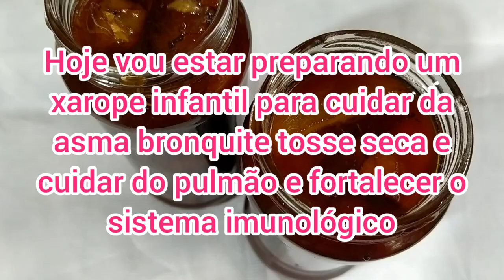XAROPE DE ASSA PEIXE DÊ ESTE XAROPE COM BANHA DE GALINHA PRA SEUS FILHOS CURA BRONQUITE E ASMAS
XAROPE DE ASSA PEIXE DÊ ESSE XAROPE COM BANHA DE GALINHA PARA  SEU FILHO CURA BRONQUITE ASMAS

ESTE XAROPE DE ASSA PEIXE E MUITO BOM PARA QUEM ESTÁ SOFRENDO POR PROBLEMA RESPIRATÓRIO TOSSE SECA GRIPE E RESFRIADOS DORES NA GARGANTA ENXAQUECA DORES NO CORPO E FRAQUEZA

SEJA BEM VINDA AO CANAL DE CULINÁRIA E DICAS AQUI VOCÊS ENCONTRA RECEITAS PRÁTICAS RÁPIDAS ECONÔMICA E DELÍCIOSA TAMBÉM RECEITAS DE CHÁ XAROPE COM ERVAS MEDICINAL COM UMBIGO DE BANANEIRA ORA PRO NOBIS E MUITO MAIS TAMBÉM RECEITAS DE TEMPERO CASEIROS CALDO DE CARNE CALDO KNORR CASEIRO TEMPERO TIPO SAZÓN ORGANIZAÇÕES DE FREEZER COMO REAPROVEITAR CASCAS DE FRUTAS E TALOS DE VERDURAS DICAS DE COMO DEIXA COMIDA PRONTA E CARNES CARTADAS E TEMPERADAS NO FREEZER DICAS DE BELEZA CREME DE HIDRATAÇÃO CASEIRO CREME FACIAL VENHA CONHECER MEU TRABALHO FAÇO TUDO COM MUITO CARINHO E DEDICAÇÃO DESDE JÁ AGRADEÇO A TODOS PELA ATENÇÃO E COMPREENSÃO E CARINHO E VEM COMIGO

ESTE XAROPE É MUITO BOM COM ESTES INGREDIENTES QUE E TUDO DE BOM PARA SAÚDE COMO ASSA PEIXE UMBIGO DE BANANEIRA ABACAXI FOLHA DE PITANGA OU ACEROLA LIMÃO E LARANJA 🍊 O XAROPE FICA MUITO VITAMINA E AJUDA MUITO NOS TRATAMENTO DE BRONQUITE ASMA FEBRE RESFRIADO TOSSE SECA E CATARRO NO PEITO E MUITO BOM PARA ALMENTAR O SESTEMA IMUNOLÓGICO PREVINE DOR NA GARGANTA DOR NAS COSTAS E SINUSITE 😘❤️🍍🍊🫖

DÊ ESSE XAROPE PARA O SEU FILHO COM BANHA DE GALINHA E DIGA A DEUS A BRONQUITE ASMA E RESFRIADOS HOJE VOU ESTAR EXPLICANDO PARA VOCÊS COMO FAZER UM XAROPE CASEIRO COM ERVAS E FRUTAS PARA CRIANÇA COM PROBLEMA DE BRONQUITE ASMA E RESFRIADO TOSSE SECA QUE NESSA ÉPOCA DE FRIO É TERRÍVEL E COM MEDICAMENTO COM PRODUTOS NATURAIS MAS COM AS DICAS QUE EU VOU ESTAR PASSANDO PARA VOCÊS NO VÍDEO PASSO A PASSO A CRIANÇA TOMANDO XAROPE COM A BANHA DE GALINHA SEMPRE IDEAL ESTÁ DANDO XAROPE COM A BANHA DE GALINHA À NOITE E A CRIANÇA NÃO PODE DIA PODE SER ALGUMA PEGAR FRIAGEM ESPERO MUITO QUE VOCÊS GOSTEM DESSE VÍDEO ELE ESTÁ BEM EXPLICADINHO FIQUEM TODOS COM DEUS E FAÇA ESSE XAROPE PARA DAR PARA O SEU FILHO COM A BANHA DE GALINHA CAIPIRA E PARA VOCÊS FAZER A BANHA DE GALINHA NO FINAL DO VÍDEO TAMBÉM TÁ BEM EXPLICADINHO VOCÊS PODEM PEDIR A BANHA NO AÇOUGUE OU ENTÃO EM FEIRA LIVRE ONDE ELES FICAM LIMPANDO A GALINHA GOSTANDO DO VÍDEO NÃO SE ESQUEÇA DE DEIXAR OS SEUS COMENTÁRIOS SE INSCREVA NO CANAL COMPARTILHE COM AMIGOS FAMILIARES AJUDE O MEU CANAL A CRESCER VOU FICAR MUITO GRATA E FELIZ COMENTE O BASTANTE NO VÍDEO DEIXE O SEU GOSTEI OBRIGADO A TODOS PELA ATENÇÃO E CARINHO UM BEIJO E ABRAÇO ESPECIAL PARA CADA UM DE VOCÊS